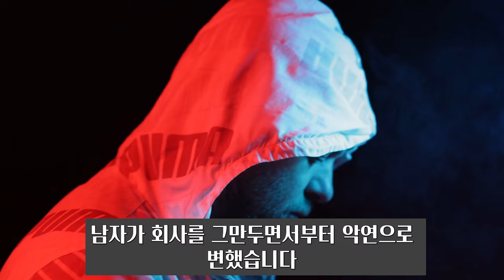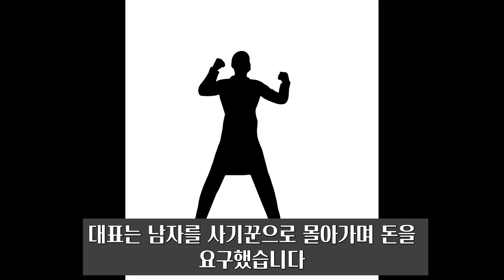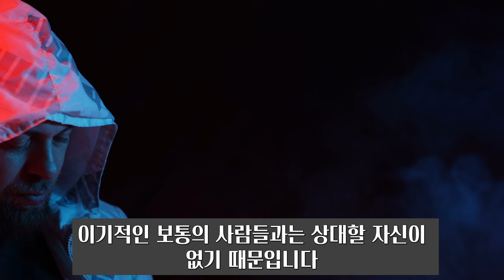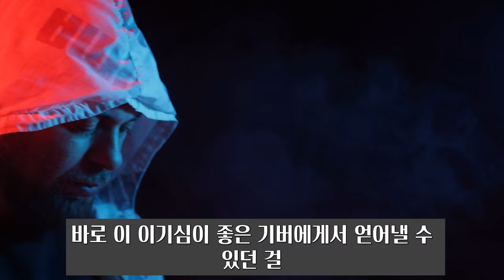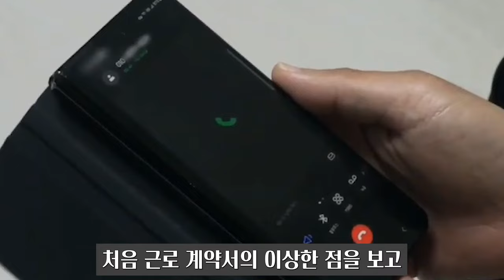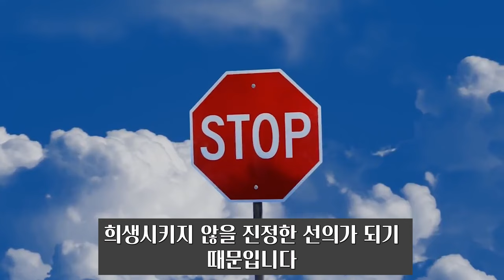150. 착취하려는 나르시시스트 대처하는 비법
흔히들 사람을 기버, 매처, 테이커로 나눈다는 얘기를 들어본 적이 있을 겁니다. 흔쾌히 나눠줄 줄 아는 사람을 기버, 준 만큼 받으려 하는 사람을 매처, 무조건 빼앗으려는 사람을 테이커라 부르는데요. 성공하는 사람도 기버지만, 사실 인생 밑바닥에 자리할 위험한 사람들 역시 기버라고 합니다. 그 이유가 무엇이며 착취하려는 테이커로부터 자신을 보호하려면 어떤 포지션을 잡아야 하는지 쉽고 명료하고 자세하게 설명해드립니다.